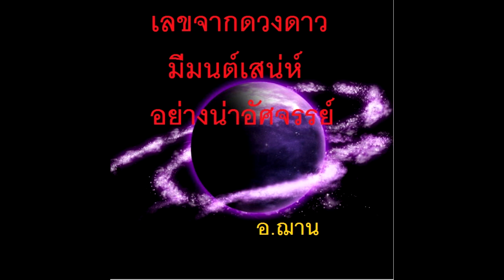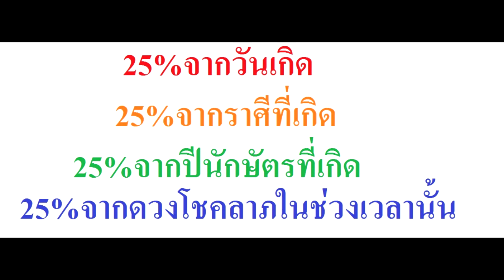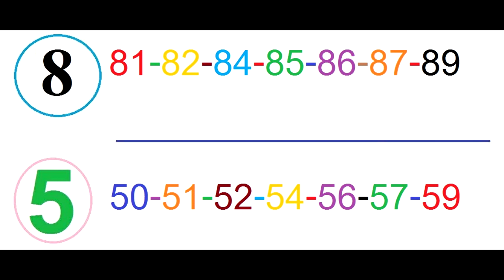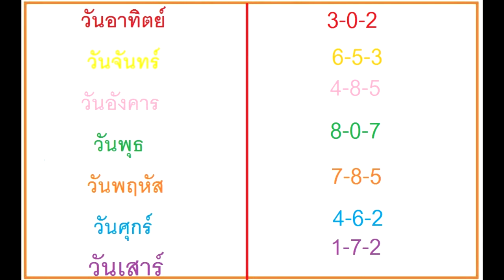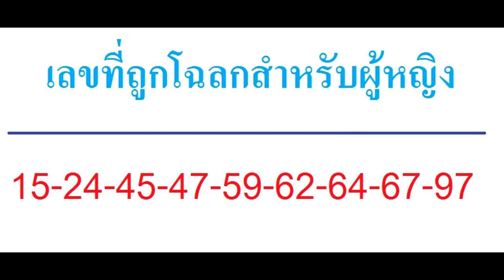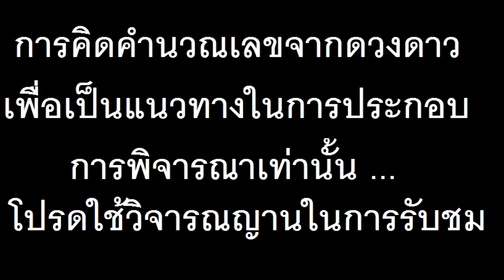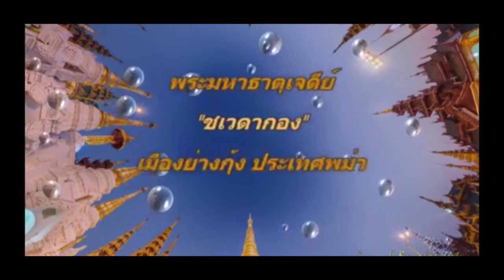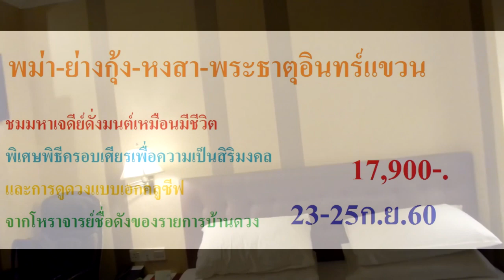ราหูย้ายราศีไหนจะถูกลอตเตอรี่รางวัลใหญ่ งวดวันที่1 กันยายน2560 โดยอ.HOLYฌาน